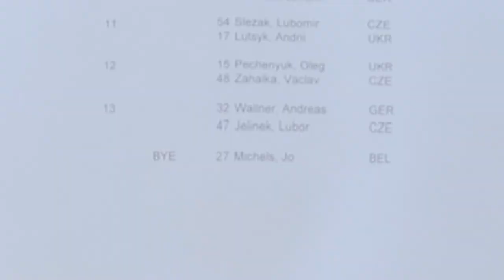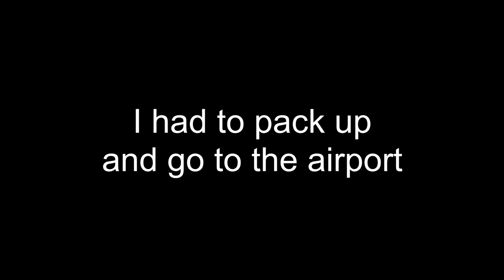World cup Sebnitz 2018 - F2D Vlog - day 1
Sorry about the late vlog - there was no internet in sebnitz for me to upload the video.
Competition day starts...